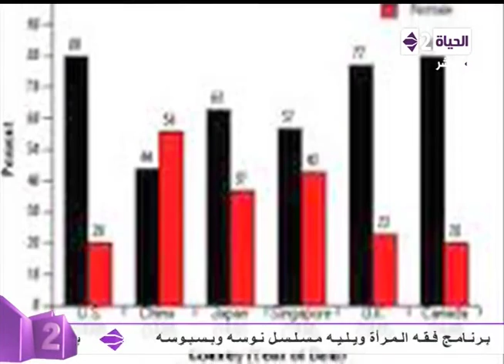برنامج فقه المرأة - بتاريخ 12-12-2014 - د.سعاد صالح - Feqeh El-maraa